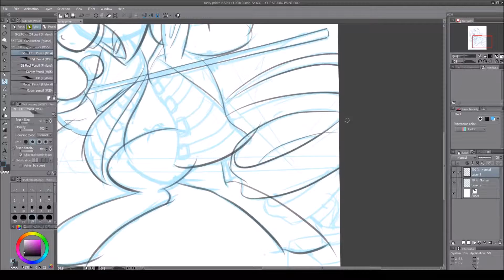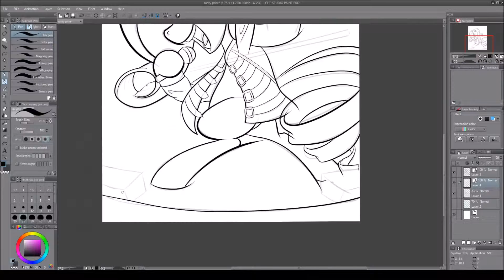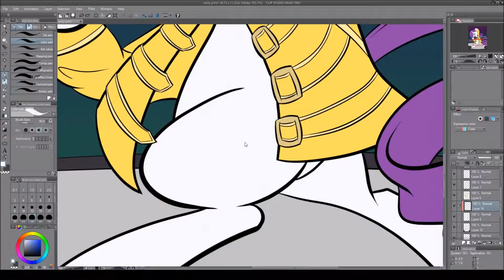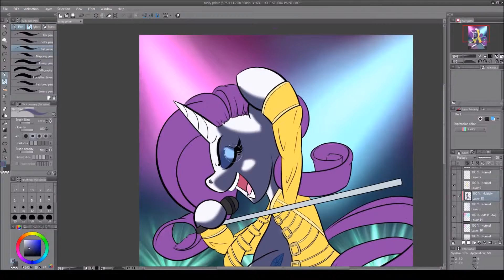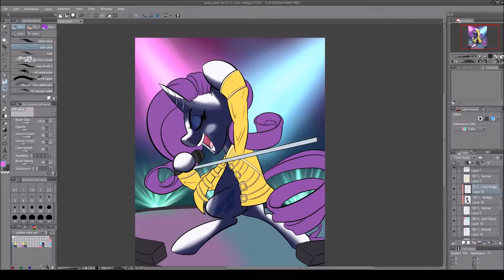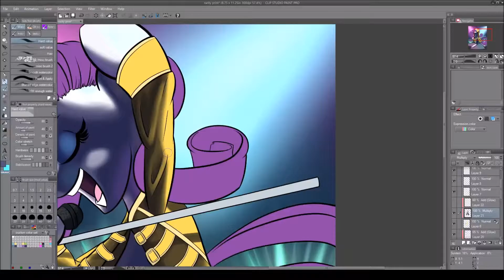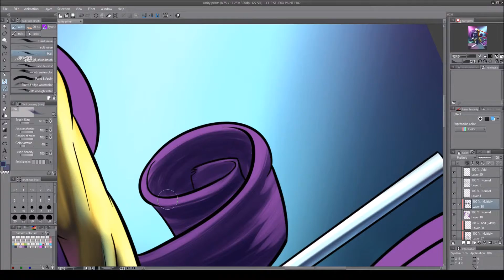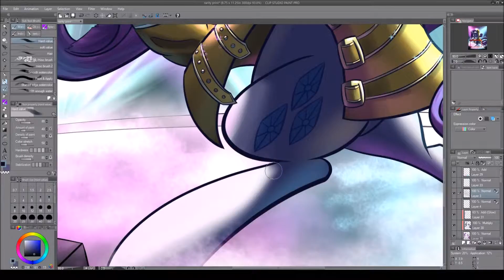Rarity Speed Draw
She's dynamite with a laser beam